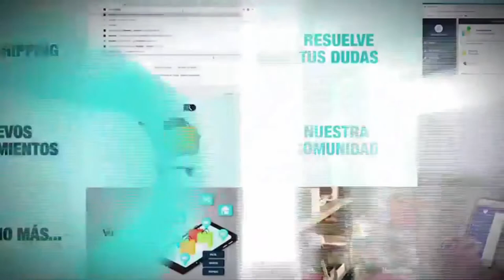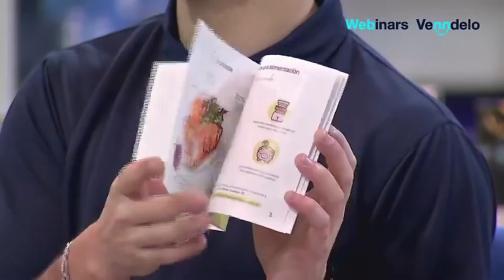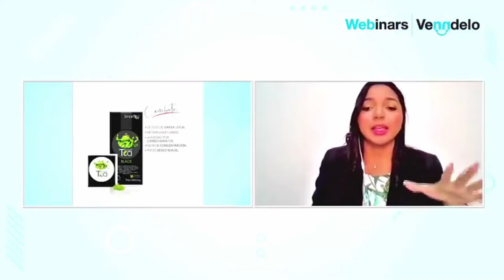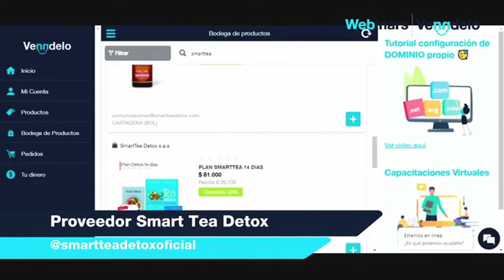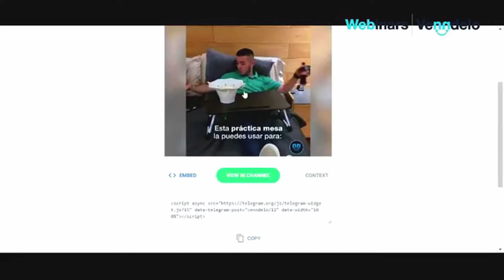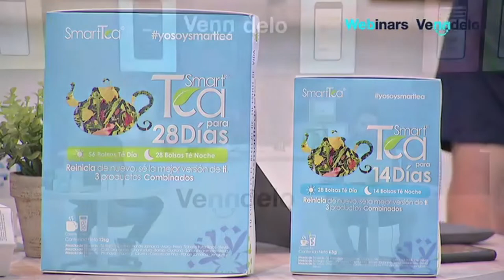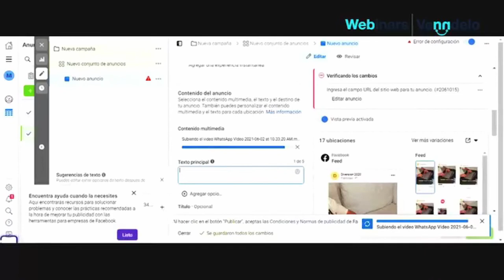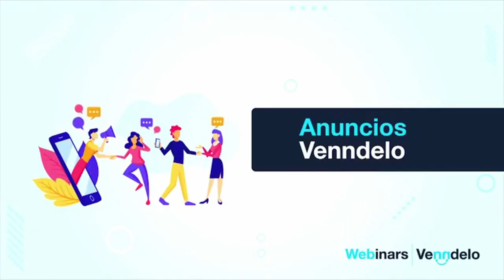Proveedor Smart Tea Détox 👏 - Venndelo